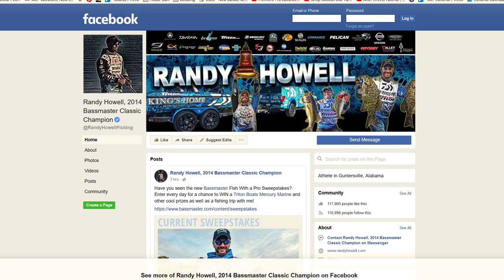Inside Access: Randy and Robin Howell on the Loveseat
Major League Fishing Pro Randy Howell and his wife, Robin, give us the scoop on their popular loveseat updates.